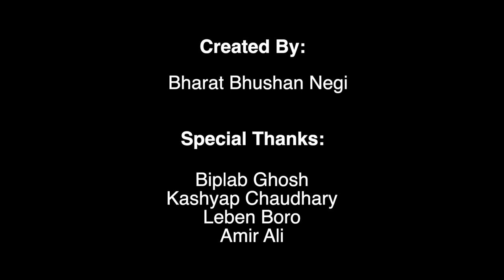Let’s Know India EP 01 | Inside The Boro Tribe | Bodoland Assam | Life of Tribals | बोडो आदिवासी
Boros are officially identified as "Boro, Borokachari" scheduled tribe under the Constitution of India. Bodo, is the largest ethnolinguistic group in the Assam state.The Boro people are recognised as a plains tribe in the Sixth Schedule of the Indian Constitution, and have special powers in the Bodoland Territorial Region, an autonomous division.

Created By: Bharat Bhushan Negi
Special Thanks:

Biplab Ghosh
Kashyap Chaudhary
Leben Boro
Amir Ali
People of Dongpara, Baksa, Bodoland